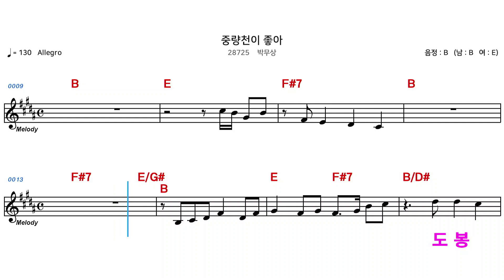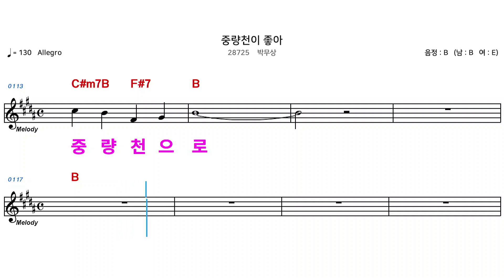(MR) 28725 중량천이좋아 - 박무상